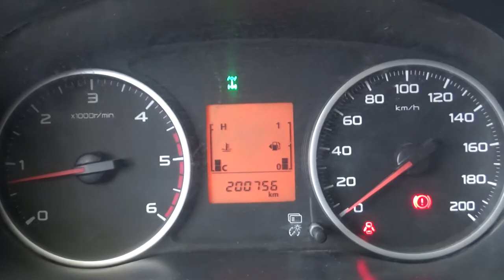Mitsubishi / L200 / 2016 - GH036387